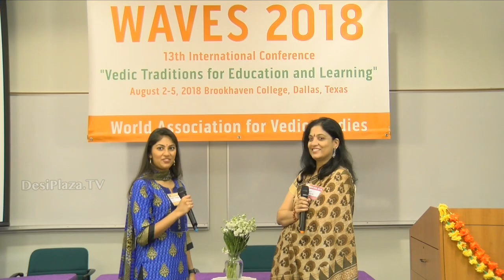Media Byte / Interview with Ms Sahana Singh at WAVES Dallas, Texas - 2018.